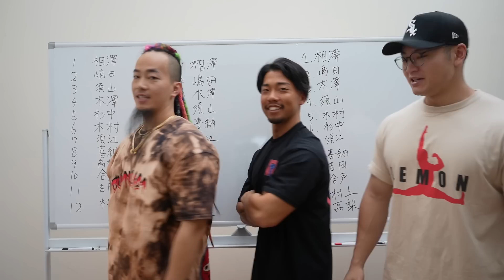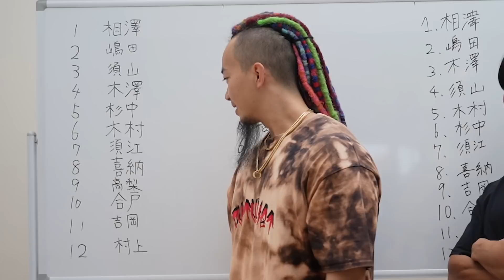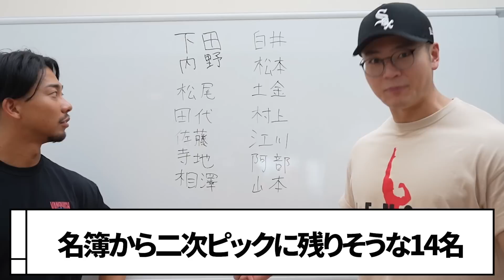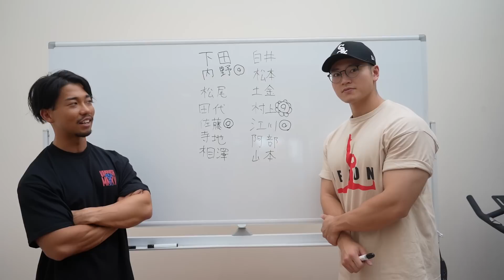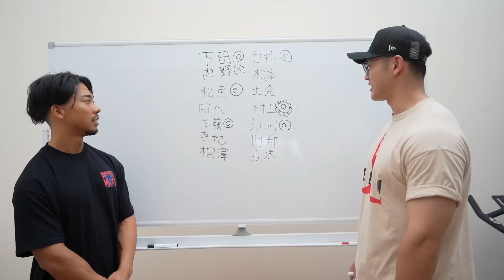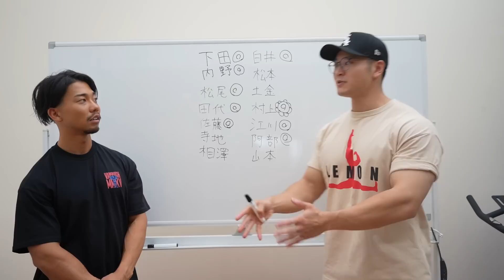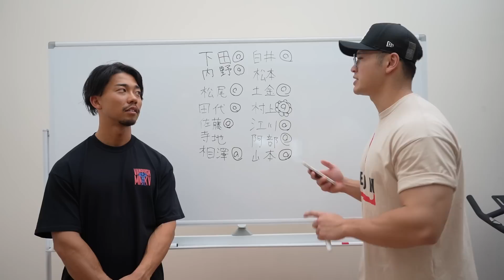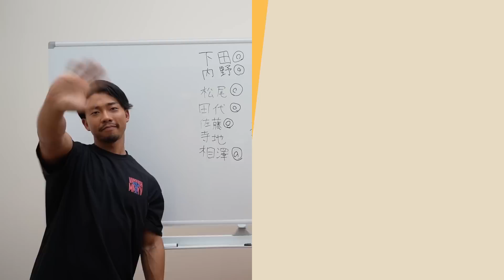選手名簿が出たのでファイナリストと２次ピック予想をしました【日本選手権再予想】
‹レモンクラシック協賛企業›

・カーボアップ マルマン株式会社　　ゴールドパートナー

・サンクトジャパン　ゴールドパートナー

出演
[ハラダマン]

撮影編集
[さかし]

【lemon15】入力で15％OFFになるよん

コンプレフロスの購入はこちら
割引コード【SJLEMON】